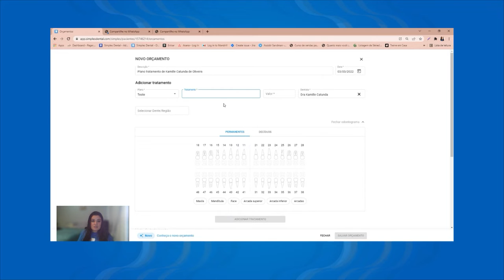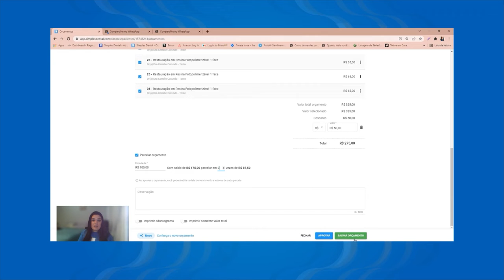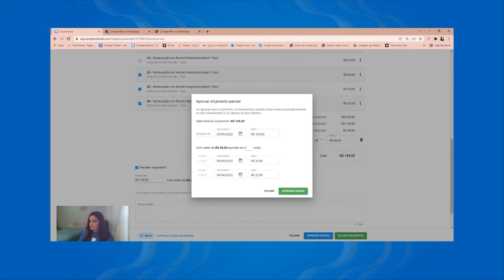Série Organiza Odonto | Negociação e Orçamento | Simples Dental & Dental Cremer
Gostou? Então venha conferir mais em nosso site e todos os episódios da nossa série Organiza Odonto em nosso canal do youtube